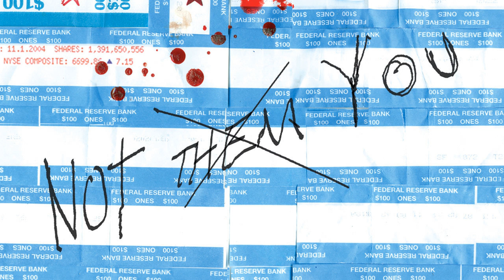Lake Trout: Shiny Wrapper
Lake Trout are a rock band based in Baltimore. Their music is a combination of rock, ambient, jazz, and many other styles, including influences from post-rock and post-punk. “Not Them, Yout” was originally released in 2005.